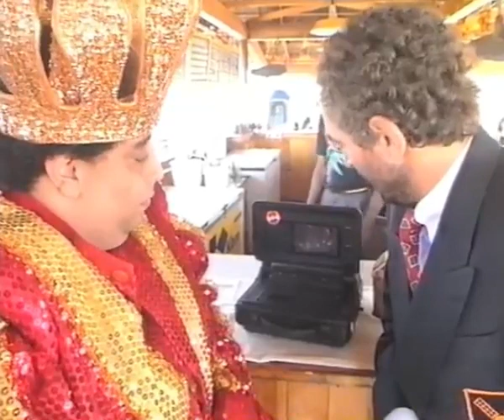Harry promoot ons carnaval in Rio!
Harry en Henk zijn in Rio de Janeiro en Harry is bezig met de Holland promotie. Harry heeft een gesprek met Koning Momo, de prins carnaval van Brazilië, en probeert aan hem de Deurzakkers en de Havenzangers te slijten.

Die 2 | 1990